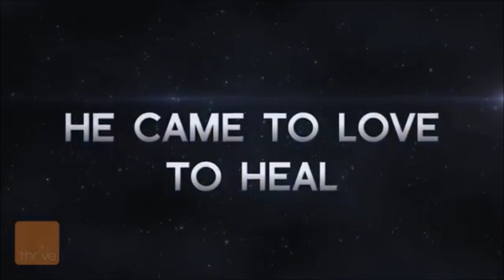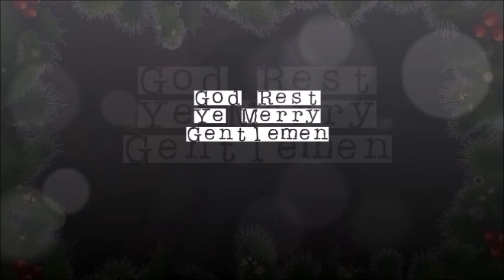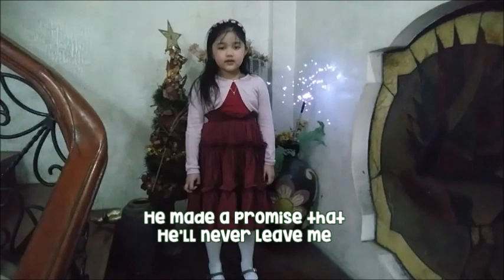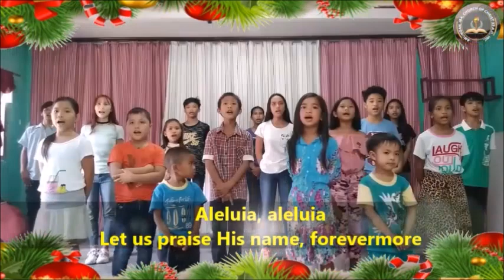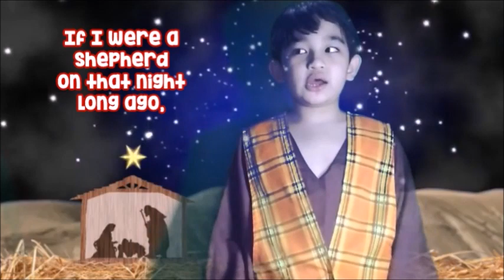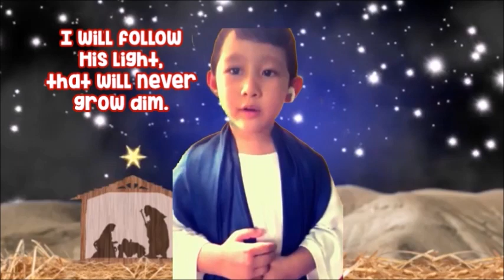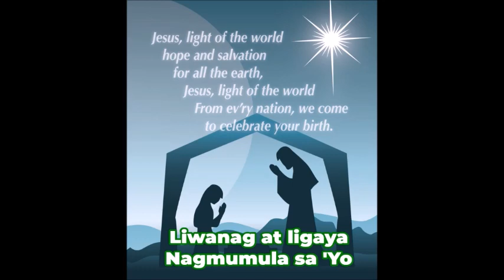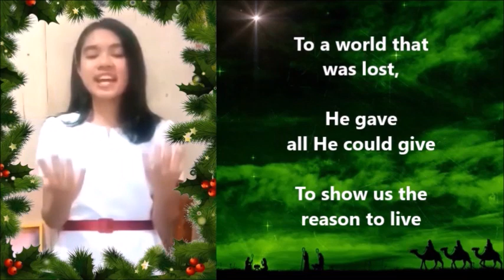OZ RBS CHRISTMAS SPECIAL 2021 Online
Our BIRTHDAY GIFT to our LORD and SAVIOR JESUS! Born is the King!